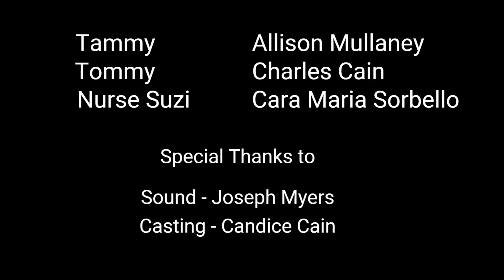Kindly Kenney | Season 1 | Episode 9 | Why We Should Wear A Mask | Kenney Myers | Charles Cain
Tommy says hello to Tammy in the Kindly Kenney store but Tammy isn't sure it is him because he is wearing a face mask. Tommy explains what he learned from Nurse Suzi about the importance of wearing a mask to keep everyone safe and healthy.

KINDLY KENNEY runs a neighborhood bookstore - in this episode, he helps Tommy understand why we should wear masks.

Stars: Kenney Myers, Charles Cain, Allison Mullaney